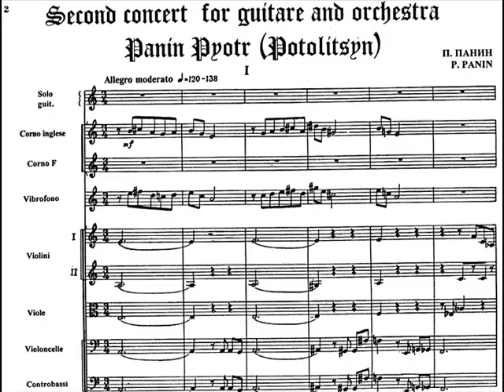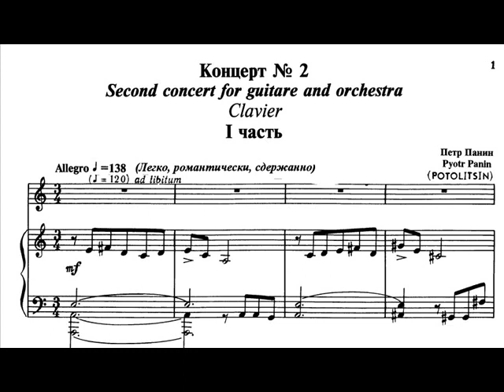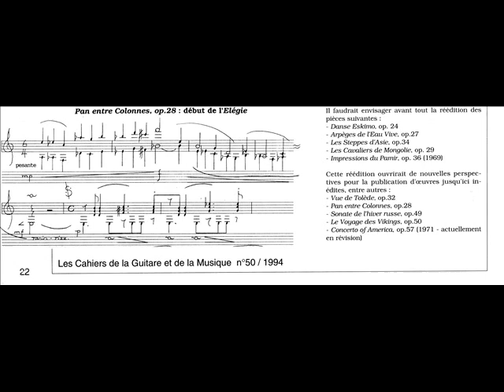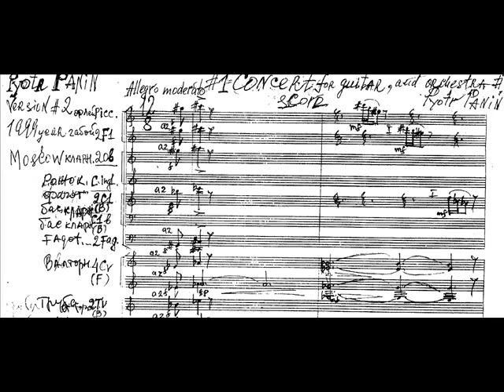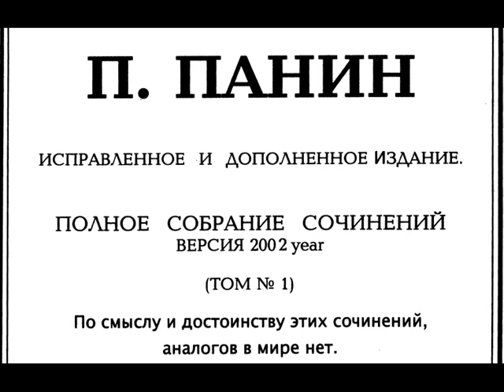Piotr Panin (Potolitsin) | Петр Панин (Потолицин) - Concerto N° 2 for guitar and orchestra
Петр Панин (Потолицин) - Концерт N° 2 для гитары с оркестром
Piotr Panin (Potolitsin) - Concerto N° 2 for guitar and orchestra
0:00 I. Allegro
9:22 II. Mistico adagio
12:33 III. Allegretto virtuosita